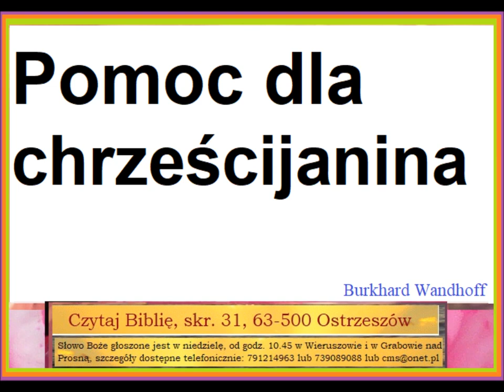Czego uczy mnie Biblia o pomocy dla chrześcijanina Burkhard Wandhoff D001 Zielone Niwy